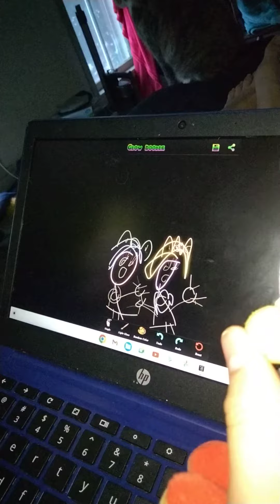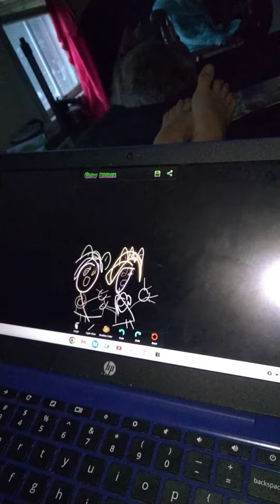Baby Daisy and Baby Peach reacts to my art.